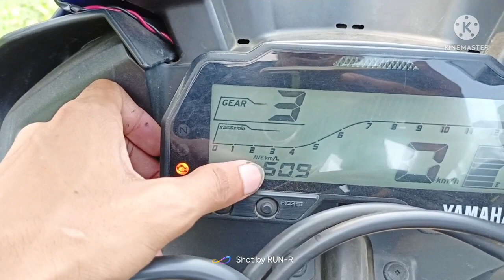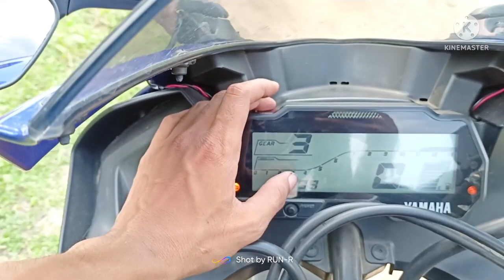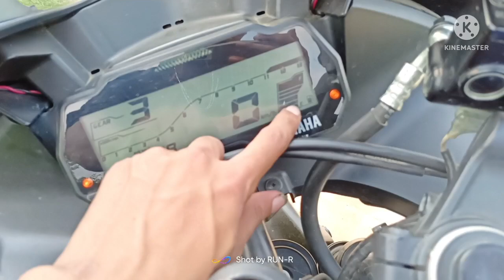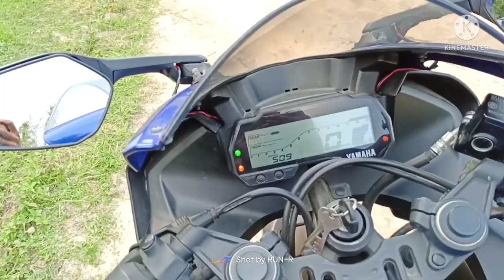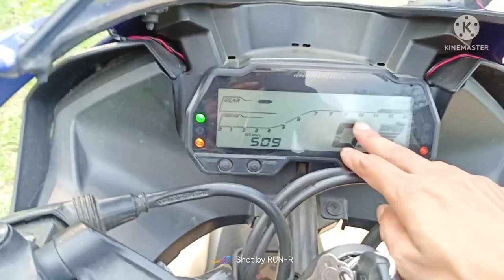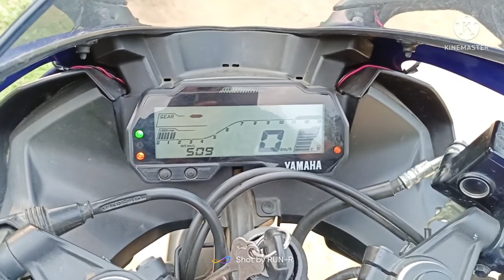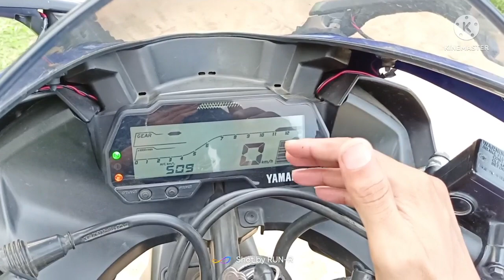R15 V3 Mileage Test Video | Mileage Increase Full Detail Video | Avg Mileage 50+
2) Yamaha Bajaj KTM Tvs Etc Second Hand  Bikes  Related Videos

3) All Second Hand Bike Checking Process Videos